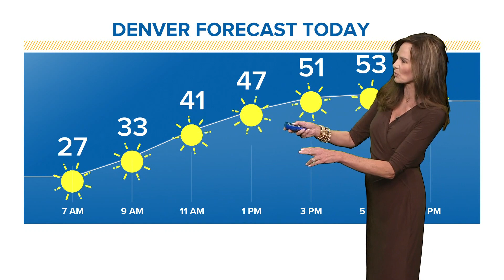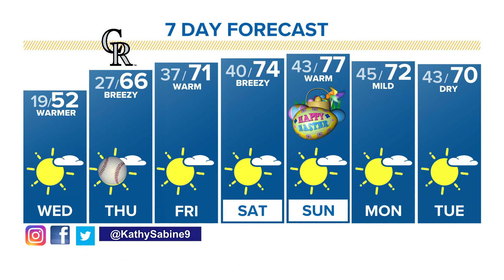The Denver Gazette’s forecast for Mar. 31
Wednesday clears out but stays on the cool side